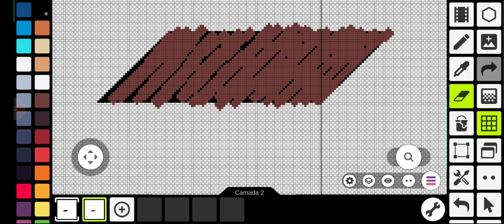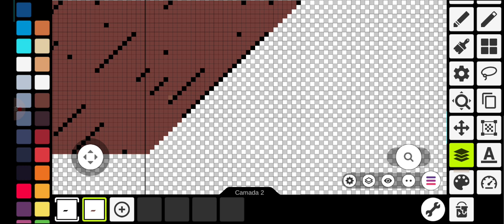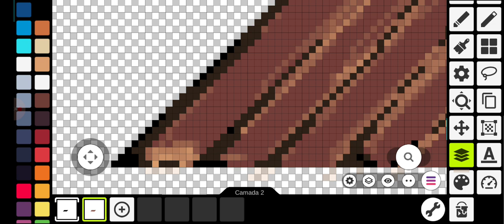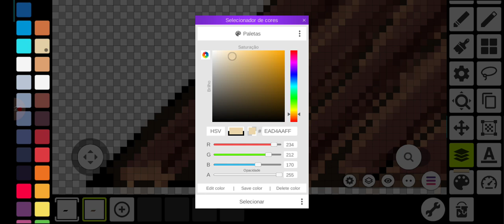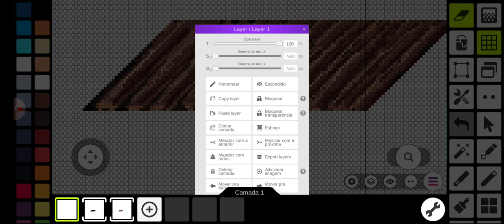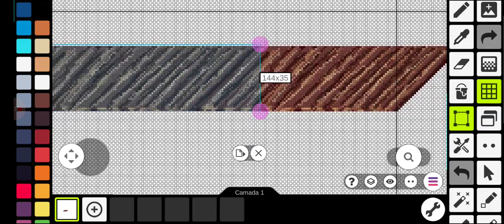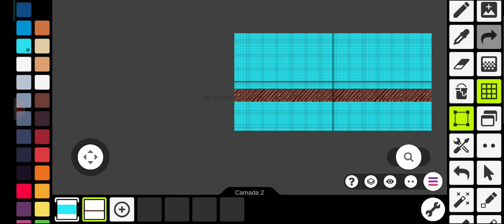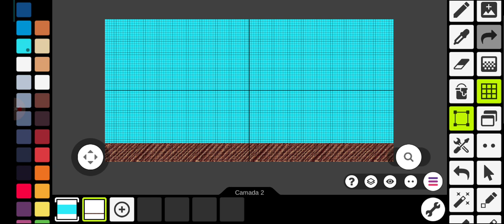Desenhar & Montar Tiles em Pixel Art no Pixel Studio